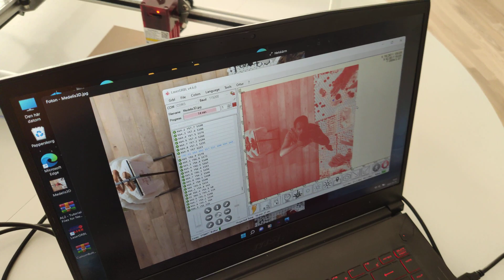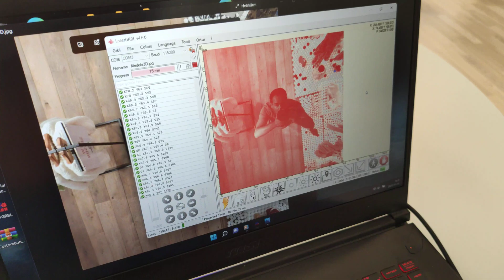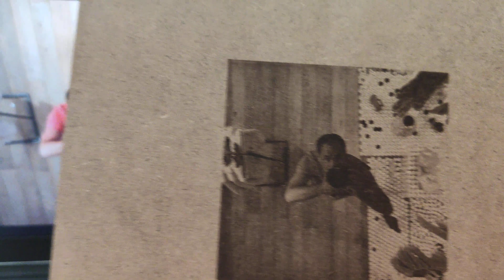Aufero Laser 2 first run TEST 10000mm/min ( Ortur 3D )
The Aufero Laser 2 is a new laser engraver, considered one of the best options on the market today. It is a model that presents a great value for money and is now available at a spectacular price on a temporary basis.

Aufero Laser 2 lanuched, Jan 10th -Feb 10th, FIRST LAUNCH Promotion, in EACH DAY, first 1-3 buyer can get 1 set of YRR as gift, and first 4-6 buyer can get 1 pc of Z lifter as gift

🛒 (Ortur Official Store )

  Find Me Socially!